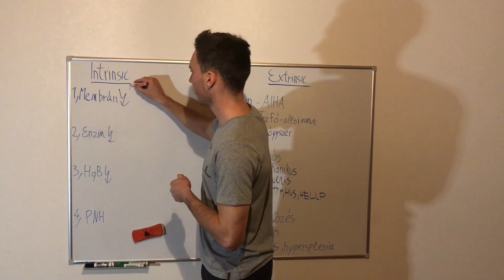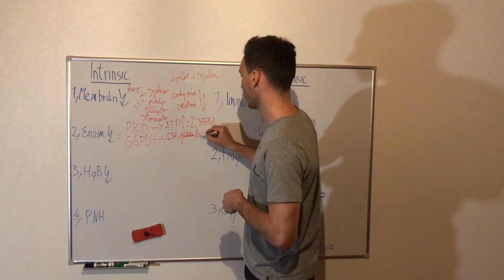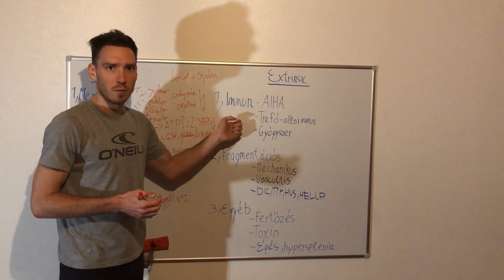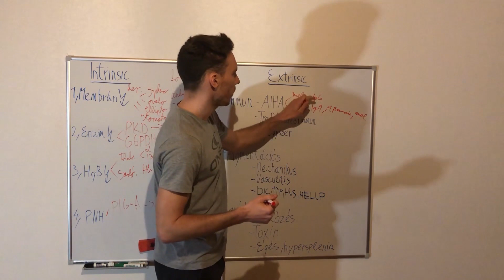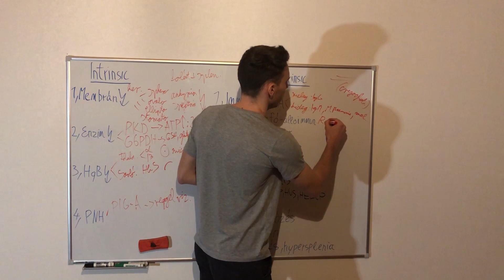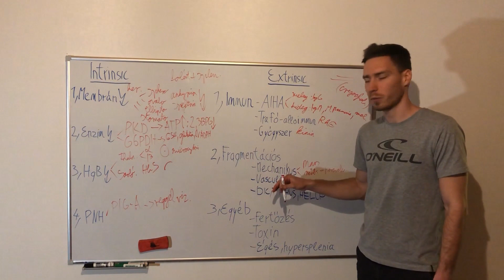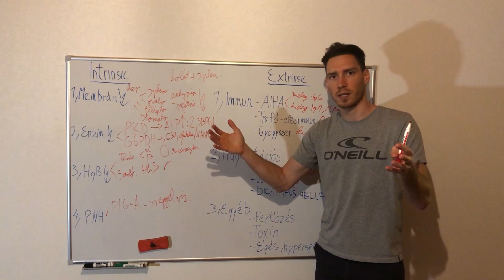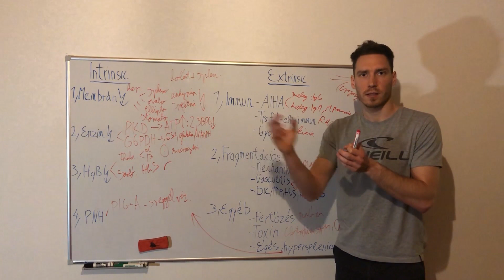Haemolyticus anaemia - etiológia a gyakorlat oldaláról 2/4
Meducation

Összeállította és előadta: Dr. Turai Péter István
Köszönöm Juhász Renáta szakmai segítségét!
Operatőr és vágó: Fehér Bence Á.

Forrás: UpToDate, Tulassay, gyakorlatok és előadások